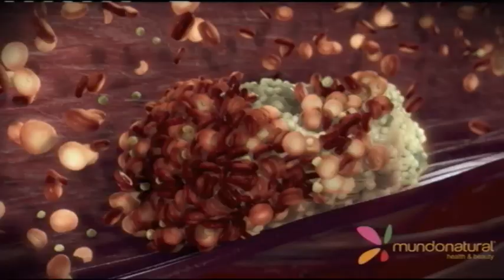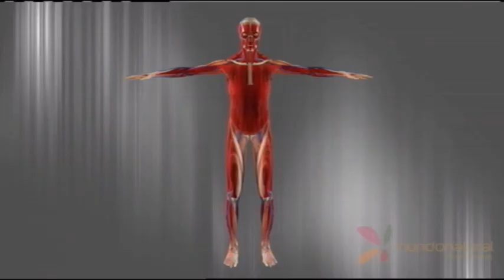Tertulia de Federico: Trump ataca posiciones de Al Asad en Siria - 07/04/17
Federico analiza con Rosell, Lázaro y García Domínguez el ataque de EEUU a Siria tras el uso de Al Asad de armas químicas contra civiles.